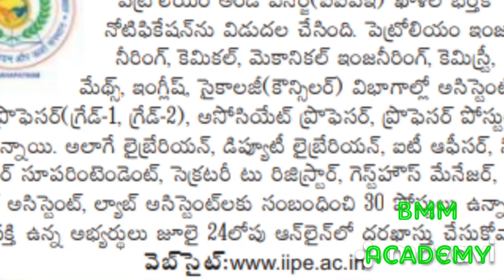Indian Institute of Petroleum and Energy (IIPE) Recruitment 2020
Indian Institute of Petroleum and Energy (IIPE), is an Institute of National
Importance at par with all other IITs and IIMs and enacted by the Parliament vide the Indian
Institute of Petroleum & Energy Act, 2017 (No: 3 of 2018). It has started its operations in
2016 at Visakhapatnam, Andhra Pradesh, engaged in teaching, research and development.
IIPE invites applications from Indian Nationals, Non-Resident Indians (NRIs) and
Overseas Citizens of India (OCI)*, who are exceptionally bright and motivated, with an
established record of independent, high quality research and commitment to teaching, for
the positions of Assistant Professor, Associate Professor and Professor at IIPE in the
following departments (all specializations):-
❖ Petroleum Engineering (Asst.Prof / Asso.Prof./ Professor)
❖ Chemical Engineering (Asst.Prof / Asso.Prof./ Professor)
❖ Mechanical Engineering (Asst.Prof / Asso.Prof./ Professor)
❖ Mathematics (Associate Professor)
❖ Chemistry (Associate Professor)
❖ English (Assistant Professor)
❖ Counsellor(Assistant Professor)
Candidates possessing requisite qualification & experience are required to apply online
❖ Curriculum Vitae
❖ List of Publications
❖ Proposed research and teaching plan/ academic profile.
❖ PDF files of 3 best publications (Published in the last 5 years)
❖ Scanned copy of proof of age (SSC Certificate or Aadhar Card or Passport)